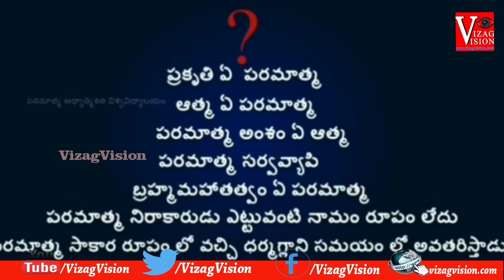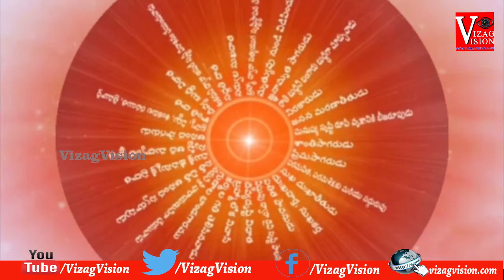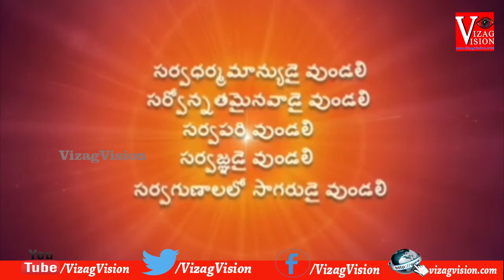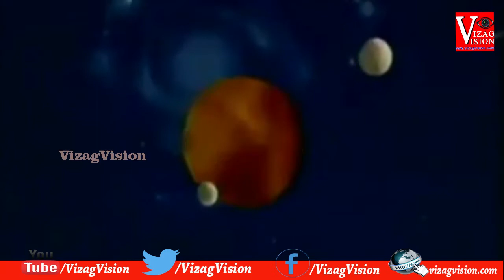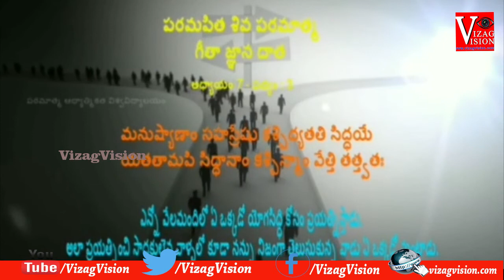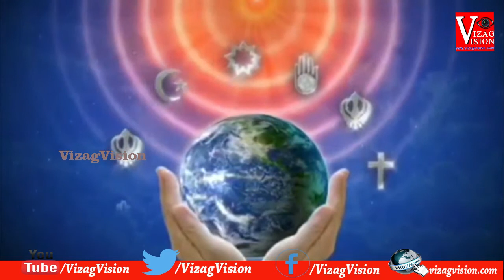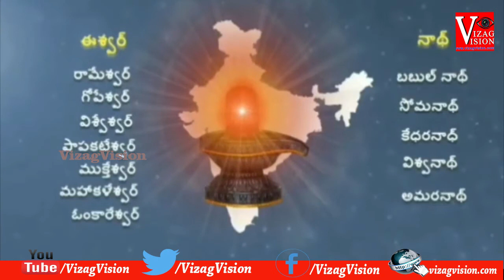Who is God | పరమాత్మ అంటే ఎవరు | పరమాత్ముని సత్య పరిచయం | Sister BK Lalitha